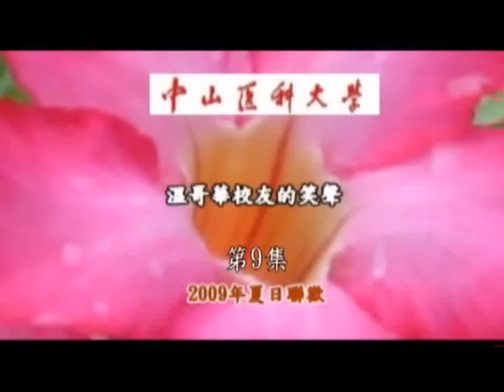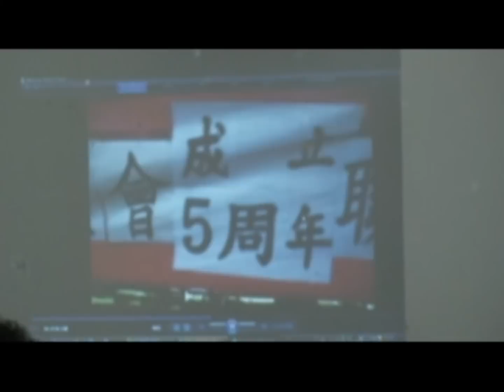中山醫科大學溫哥華校友會09年夏日聯歡會 第9集